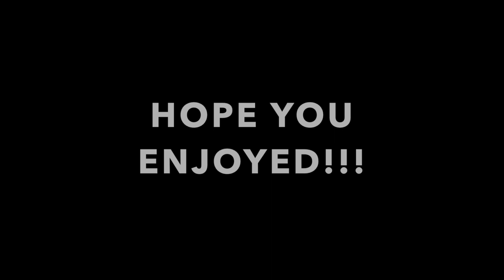I MET A FAN AT THE MALL!! (I need glasses)